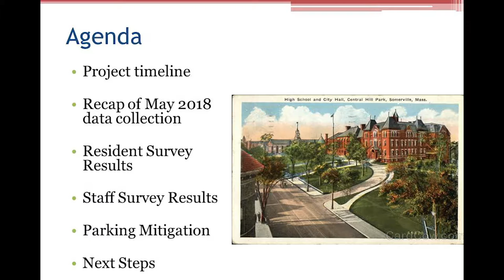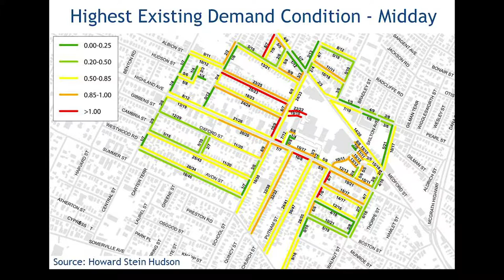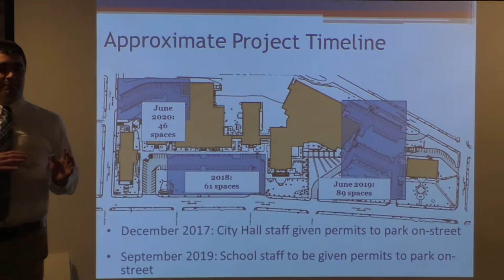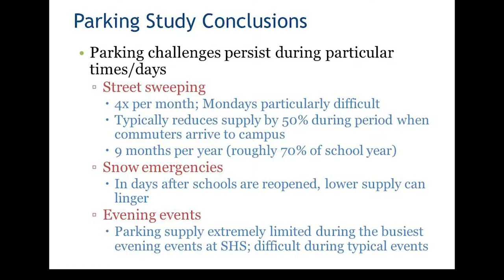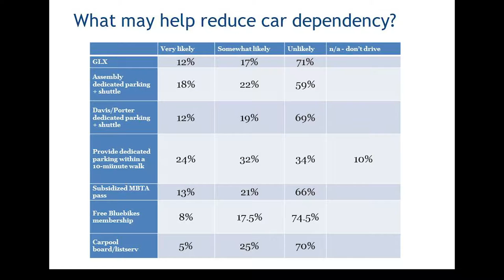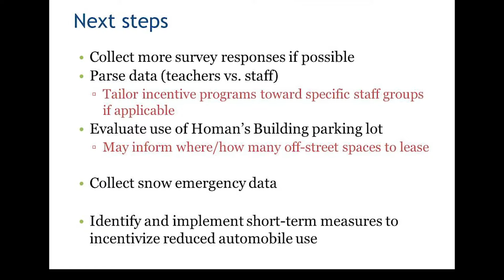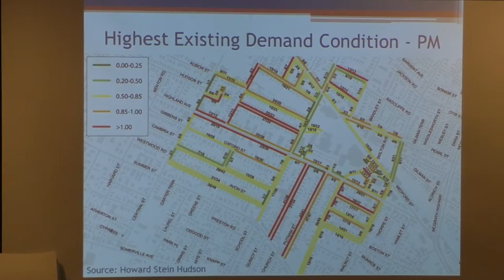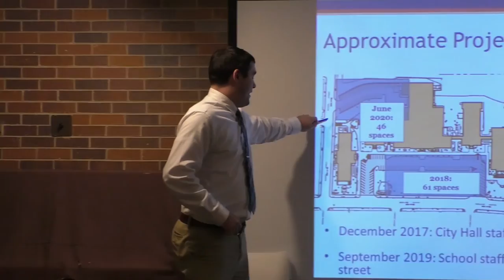Meeting on Parking During SHS Building Project - 12/12/18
Fourth in a series of public quarterly meetings where updates about parking changes, new data collection, and strategies for impact mitigation are discussed.

In addition to the meetings, an online form has been created to give community members and City and School staff an opportunity to submit questions, comments, and/or suggestions about the parking changes. A residential parking survey regarding current parking habits is also available in English, Spanish, Portuguese, and Haitian Creole. Please only fill out one survey per household. The feedback form and survey, along with additional information about the High School project and resulting parking impacts, can be found